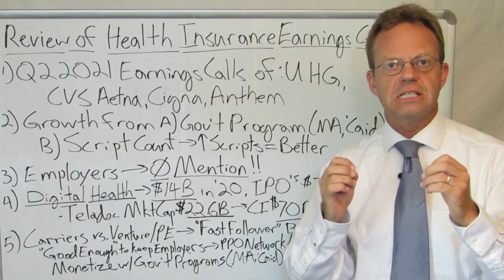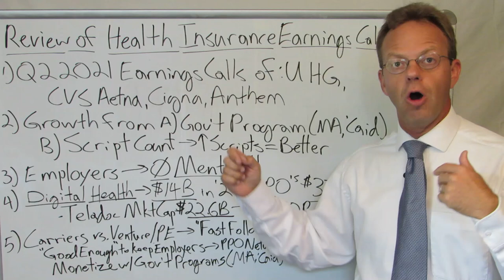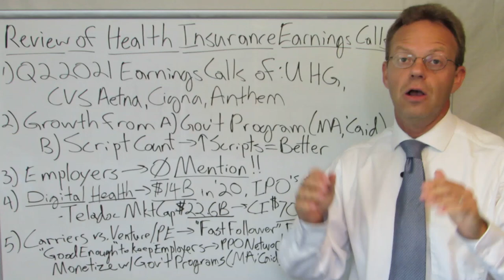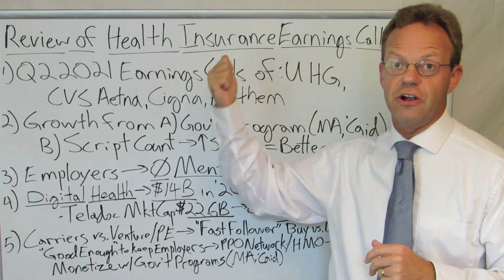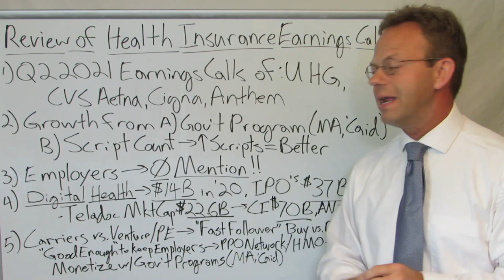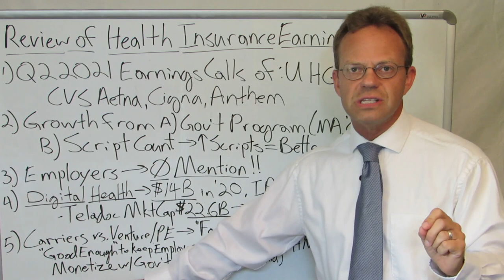Health Insurance Carrier Earnings Calls: Learn Their TRUE Strategy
The Q2 2021 Investor Earnings Calls of UnitedHealth Group, CVS Health, Cigna and Anthem All Discuss the SAME 2 Drivers of Their Growth:

1) Government Programs (i.e. Medicare Advantage and Medicaid Managed Care)

2) Increase Script Count for Their PBM Businesses... More Prescriptions = More Money.

Employer Health Plans are NOT Mentioned on Any of these Investor Calls as a Source of Growth for Health Insurance Companies.

Contrast that Lack of Priority with the $14B in Digital Health Venture Capital and Private Equity Investment for Many Companies That Are Creating Innovative Solutions for Employer Health Plans.

Why the Disconnect?

Answer:
Health Insurance Carriers are 'Fast-Followers' of Healthcare Innovation for Employers Because They Need Their Services for Employers to be 'Just Good Enough' to Retain them as Clients.

The Insurance Carriers Then Use These Employer Plans to Negotiate 'Not So Hot' PPO Discounts from Hospital Systems in Exchanged for Much Lower HMO Allowed Amounts.

The Insurance Carriers Then Run Their Medicare Advantage and Medicaid Managed Care Members Through Those Much Better HMO Contracts to Monetize Their Growing Government Business.

90,000+ Views Per Month Across All Platforms.